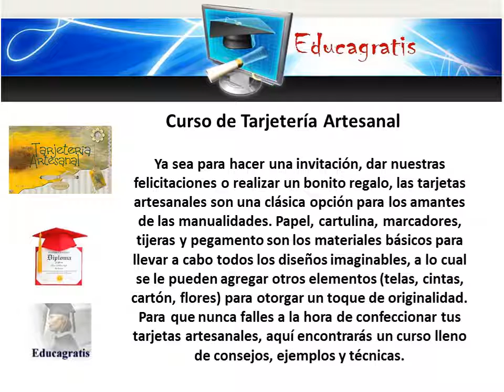Curso de Tarjeteria Artesanal